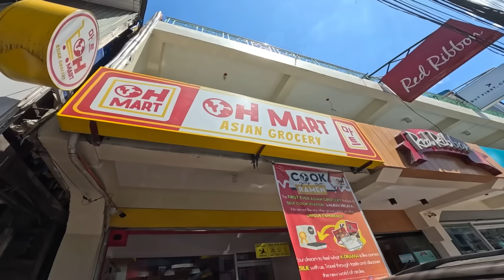MAN SUDDENLY DISAPPEARED | Creepy Van Life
GHOSTS! Chillin my van life in Nueva Vizcaya. But not everyday is a chill. We should always keep in mind that Nueva Vizcaya is an Echanted province. So be mindful. Sometimes they exist. Sometimes they dont.

Boo!